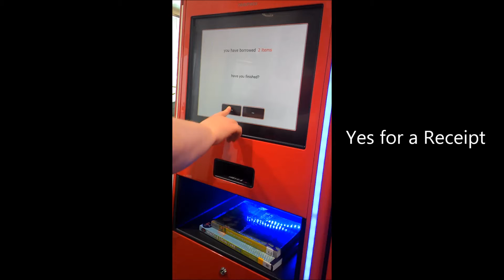Self Service borrow items